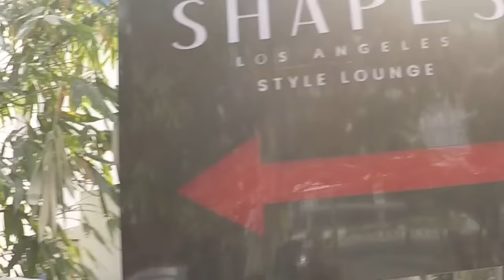Makeover | Amazing Transformation | Long Hair | Short Hair | Red Violet Hair Color | Shapes | GoPro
Short length Hair Style